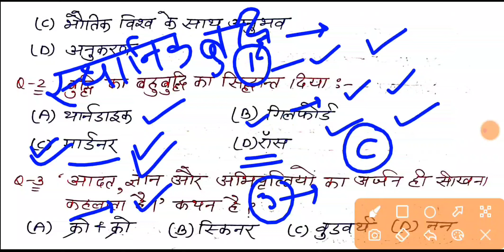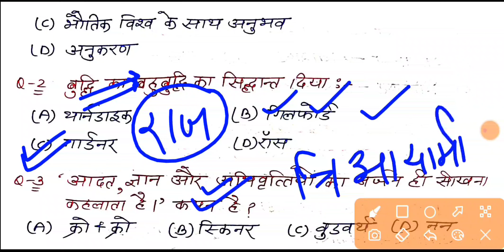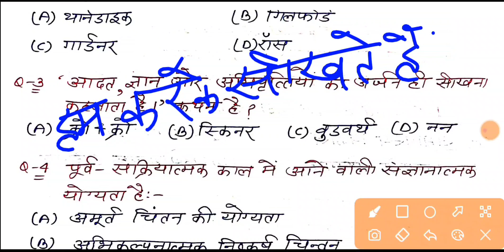बाल विकास||TOP-15MCQs||CTET और TET में अब तक आने वाले प्रश्न(MCQs)||6 September 2022